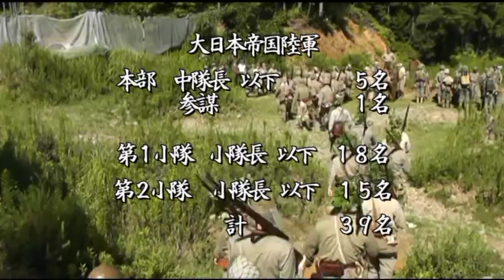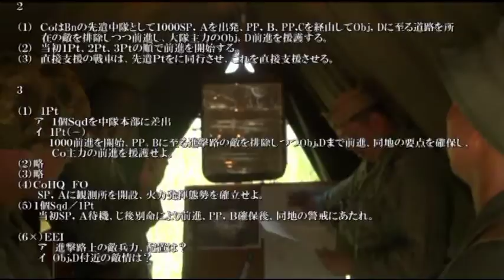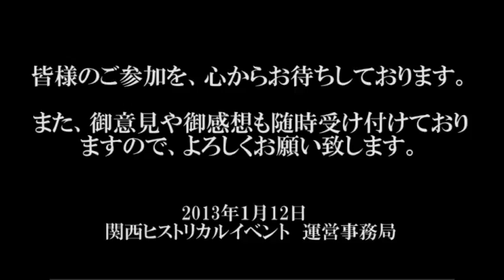The PacificFront 3(WW2Event)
It is a main knitting movie of WW2 Pacific Ocean game historical event held in Wakayama in Japan in August, 2012.
It will be glad if the situation of this event and a participant's enthusiasm are transmitted.
40 Japanese armies and U.S.ARMY&U.S.M.C30 person Reenactor participated.
A uniform and equipment are using original and a replica together.

「ざ・パシフィックフロント３」
2012年8月に和歌山　バトルランド-1で開催しました、WW2太平洋戦ヒストリカルイベントの本編ムービーです。
当イベントの様子はもちろん、参加者の皆様のヒストリカル、リエナクトメントに対する意気込みが伝われば幸いです。
なお、編集に伴い若干の進行の演出が混じってます事をお断りいたします。

日本陸軍40名、U.S.ARMY&U.S.M.C30名が参加しました。

銃はエアガンが中心ですが、通常のサバイバルゲームとは違い、軍隊の組織や行動をディフォルメして再現し、体感していただくのが目的です。
ユニフォームや装備はオリジナルとレプリカを併用しています。

詳細は関西ヒストリカルイベント　運営事務局 をご覧下さい。